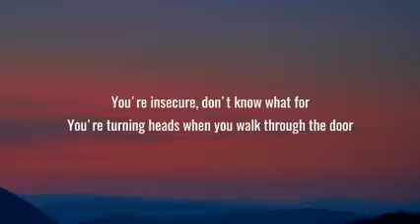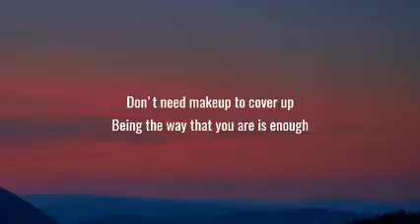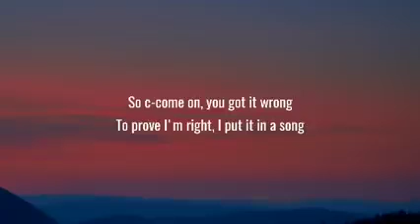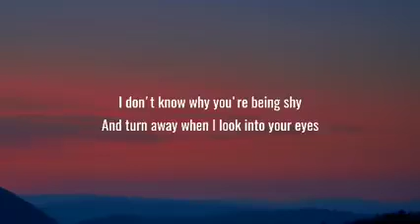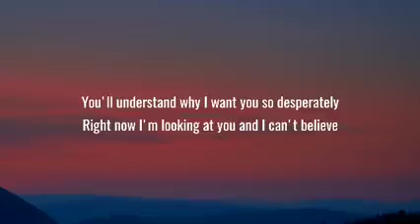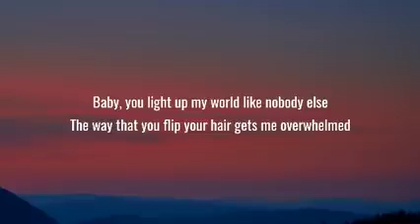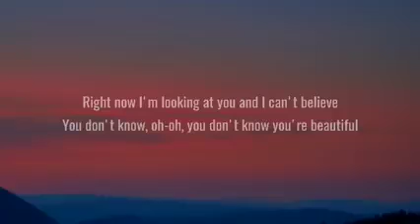one direction- what makes you beautiful ( lyrics)